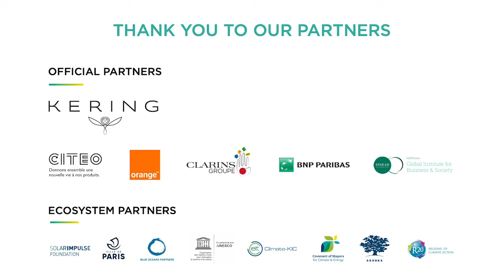Financing the transition | Bertrand Badré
Keynote:
Bertrand Badré, CEO, Blue Like an Orange

Moderator:
Laura Cramer, Investment Manager, Social Impact Ventures

30, 31 Jan. & 1st Feb. 2020 | Grand Palais, Paris - France